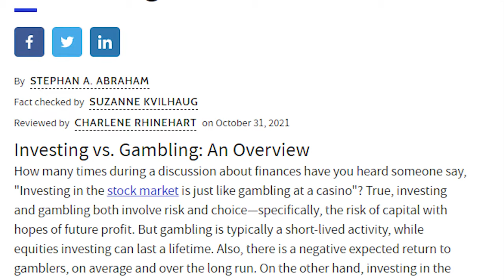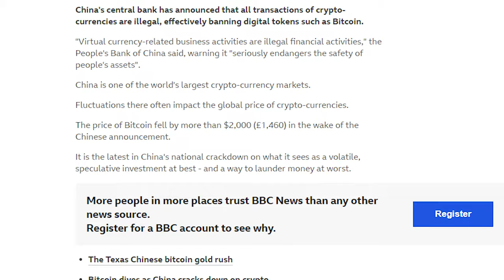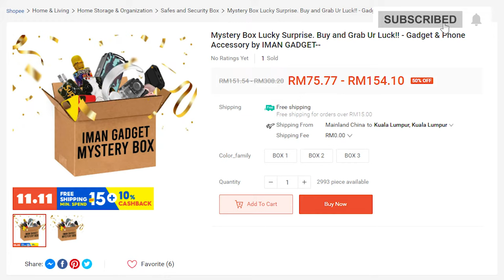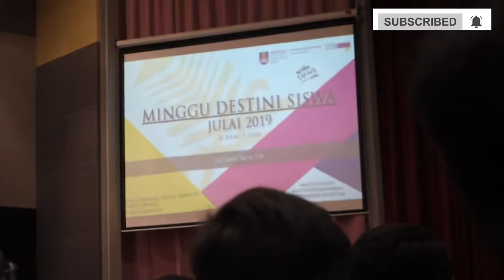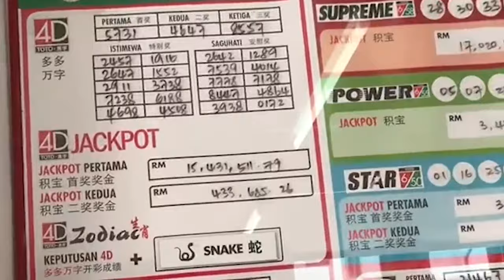10 Jackpot "Halal" di Malaysia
Bukan pergi kasino je boleh berjudi, banyak lagi benda yang kita biasa buat hari-hari yang ada unsur judi. Kami nak share dekat korang 10 jenis judi orang Malaysia biasa buat.